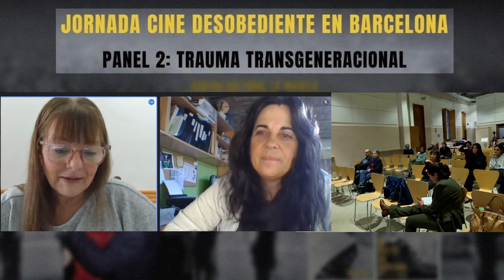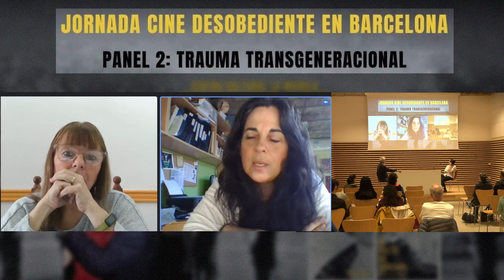26 OCT PANEL2 CINE DESOBEDIENTE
TRAUMA TRANSGENERACIONAL.
Cortometraje: “La hija indigna”, Argentina.
Documental "El pacto de Adriana. Chile.